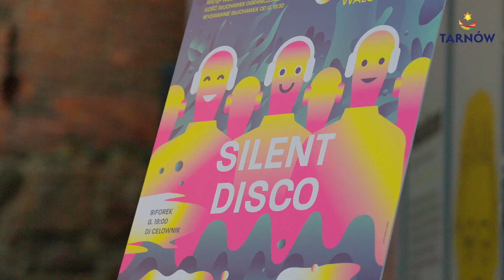Relacja z Zdearzeń - Dni Tarnowa 2024!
Za nami relacja ze Zdearzeń, czyli Dni Tarnowa 2024!